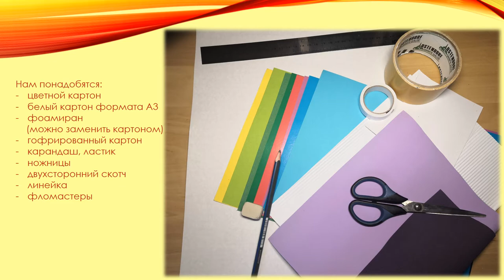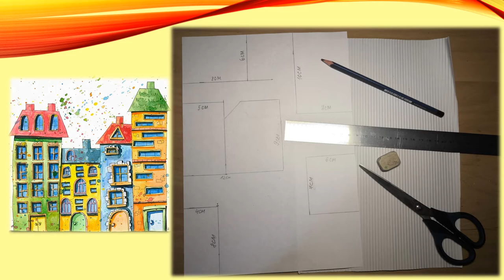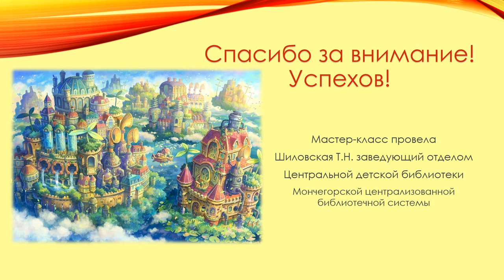Арт-мозаика «Лето в сказочном городе»